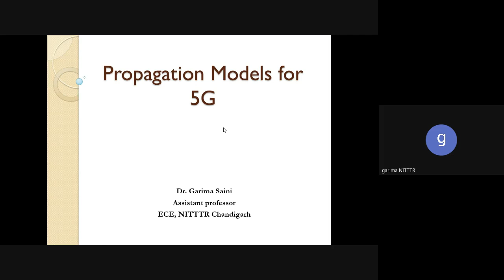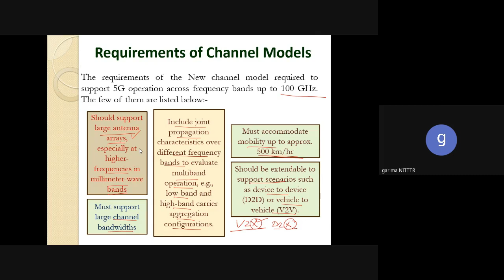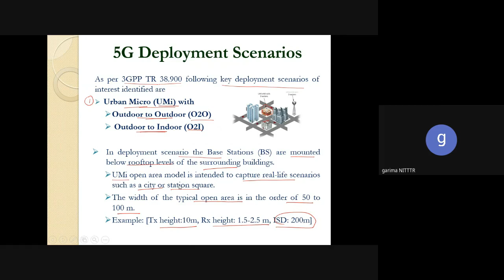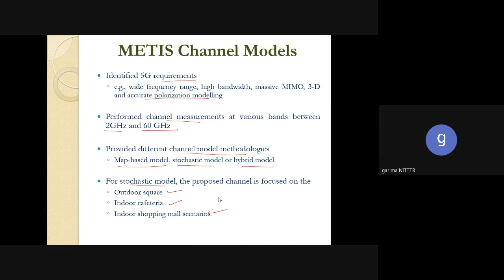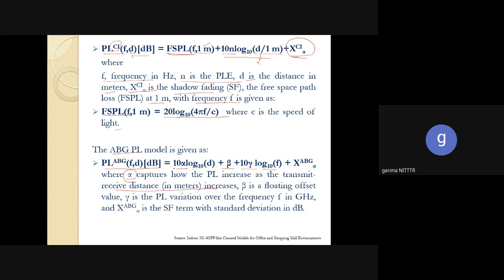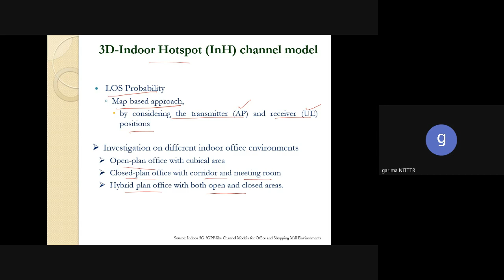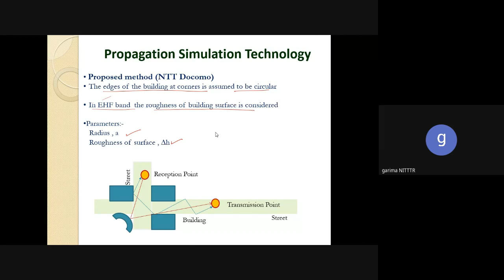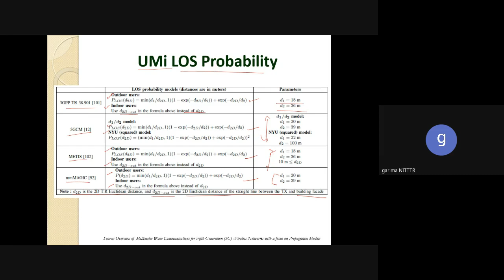Propagation Models for 5g by Dr Garima saini